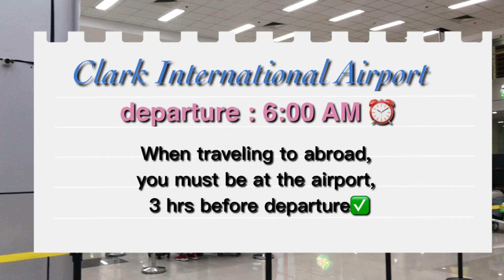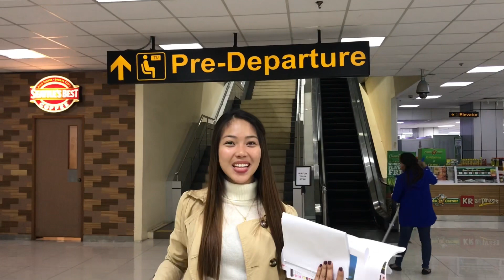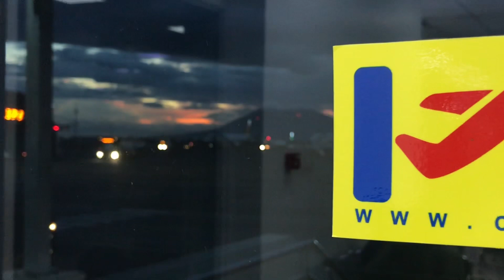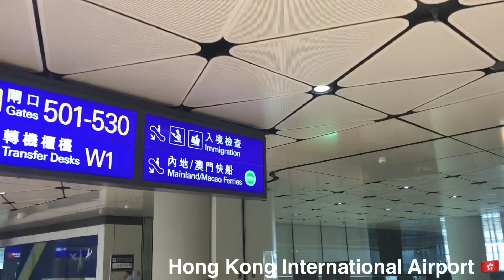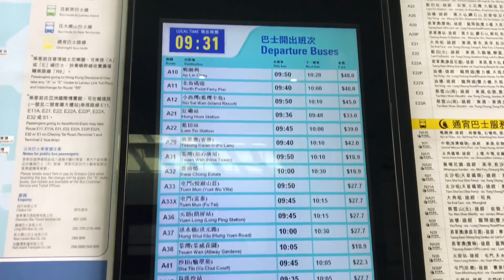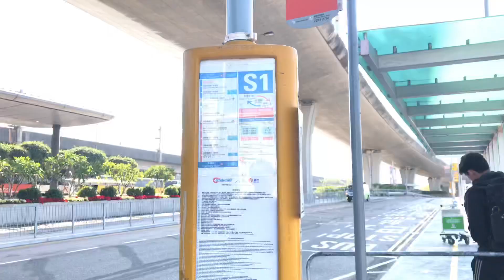HONG KONG TRAVEL GUIDE (diy + expenses + tips + procedure from PH) |Xhiia Cardinio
Part by part travel guide for you guys!! para maiwasan nyo mga hassle, grabe ganda ng HONG KONG!!!

3-DAY TOUR TO HONG KONG super siksik! super tipid!!!

I traveled with my sister and her boyfriend. First time namin lahat. Walang agency, DIY lang lahat and research so guys I will be glad to help you to your future tour in Hong Kong by sharing some tips!!! Super tipid and fun! babalik ako HONGKONG!!!